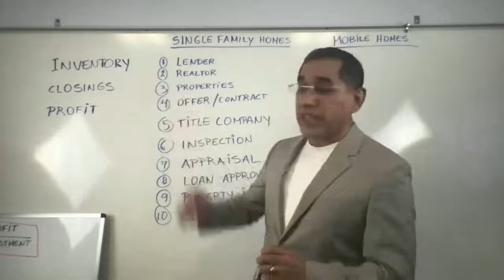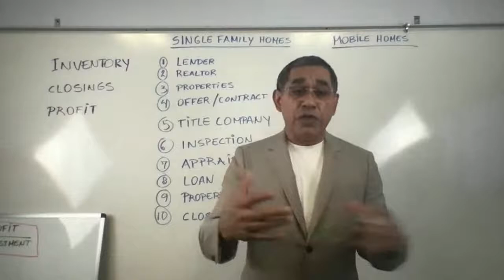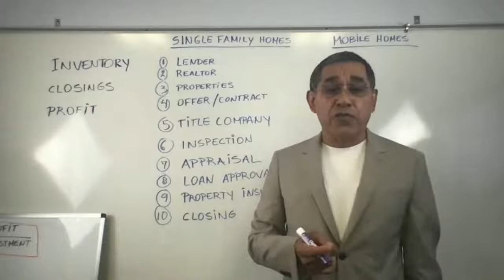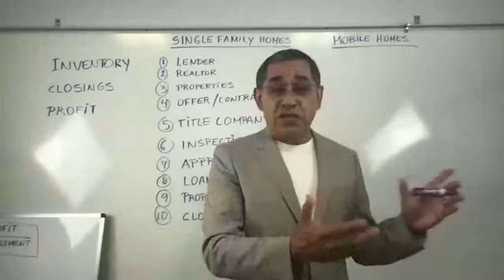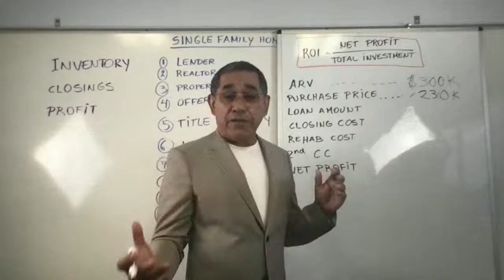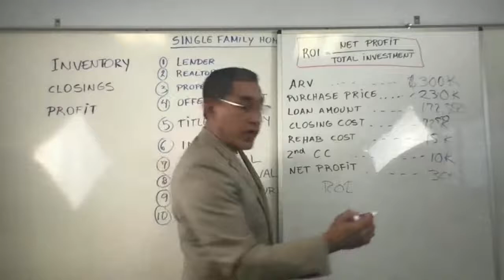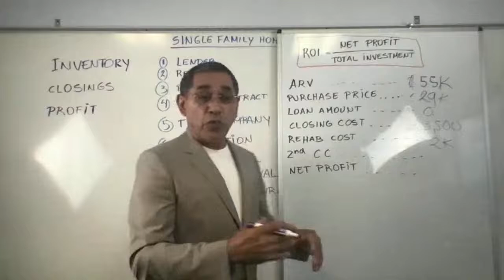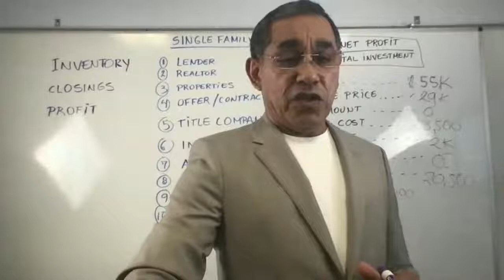Investing in Single family vs. Mobile Homes: ROI, Closings, Profit & more